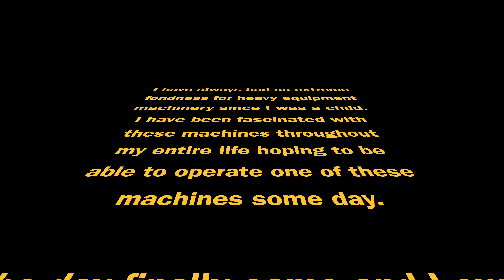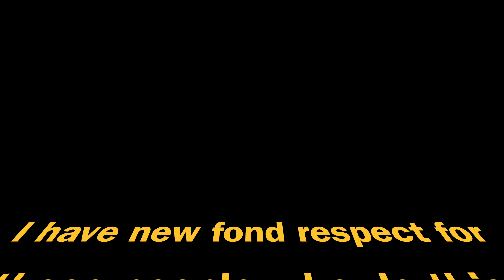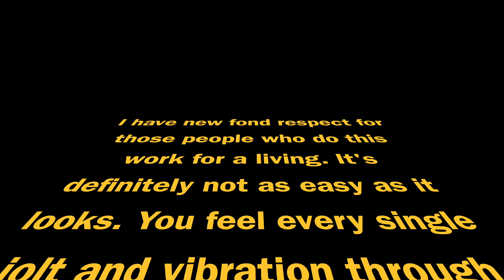The day I finally drove a bulldozer - 4K Video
I have loved heavy equipment machinery since I was a child and I have always wanted to have the chance to operate such equipment. The day finally came and it was so much fun. It was very rough on my body but it was well worth it. Thanks goes to my good friend Tracy for making one of my dreams come true.